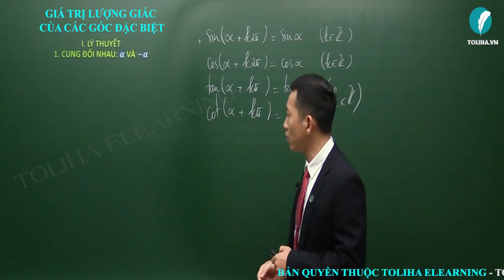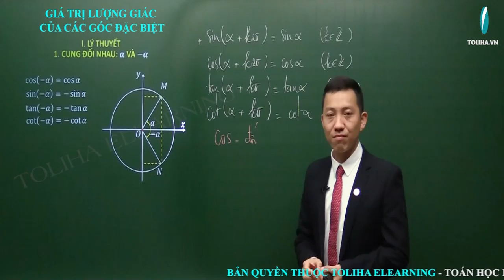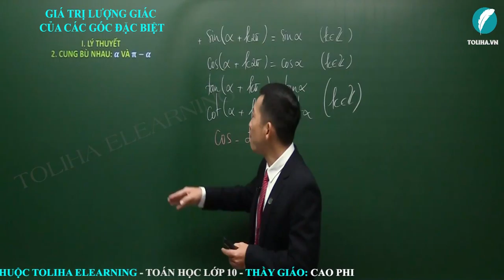Giá trị lượng giác của các góc đặc biệt - Cung và góc lượng giác - Đại số 10 LT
Giá trị lượng giác của các góc đặc biệt - Cung và góc lượng giác - Đại số 10
* NỘI DUNG BÀI HỌC:
Lý thuyết

DẠNG 1: CUNG LIÊN QUAN ĐẶC BIỆT

DẠNG 2: CHỨNG MINH ĐẲNG THỨC - RÚT GỌN BIỂU THỨC

- Câu châm ngôn: trên bước đường thành công ko có dấu chân của kẻ lười biếng.
- Quan điểm: Dạy toán là dạy cách tư duy,phân tích
- Số khoá học trên trang: 03